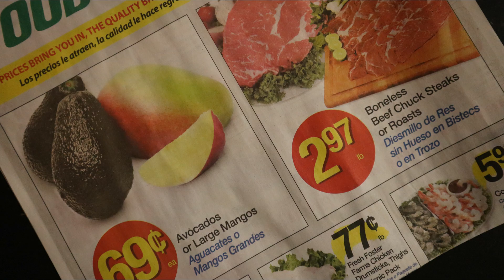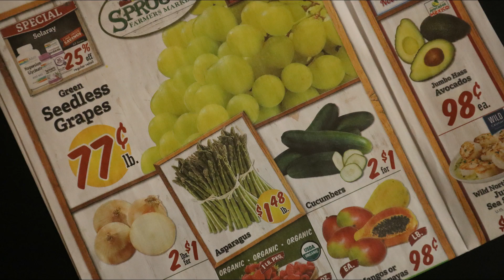Grocery deals in Elk Grove, Sacramento week of November 1, 2018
Looking for the best prices on prime grocery items? Watch this to see where some of the best deals are at the chain grocery stores in Elk Grove and Sacramento.